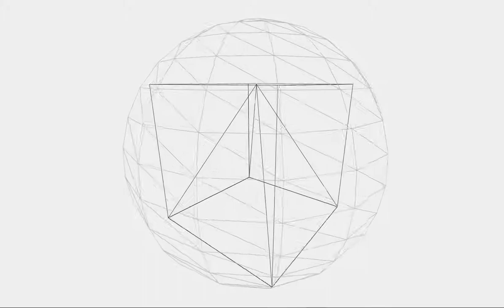Geometry: Sphere Cube Pyramid